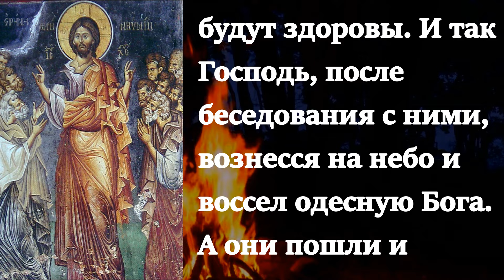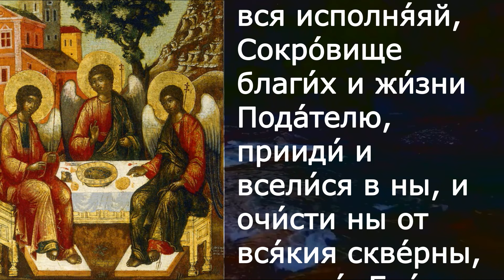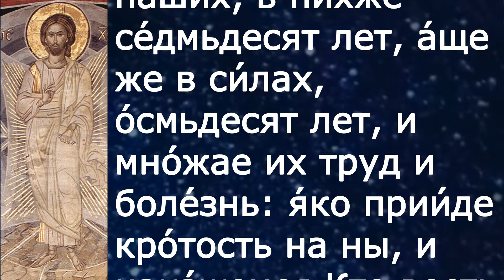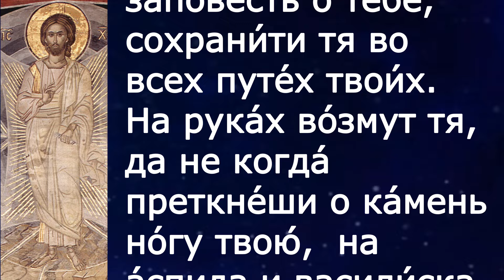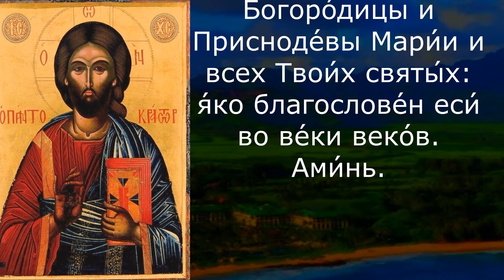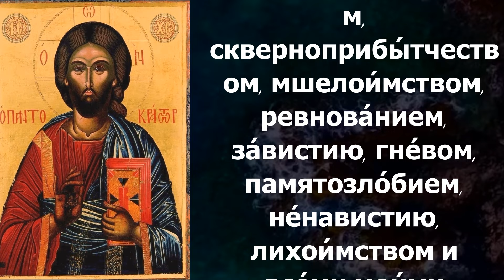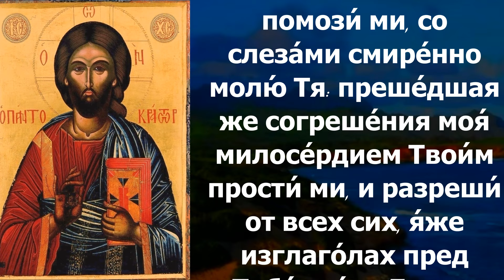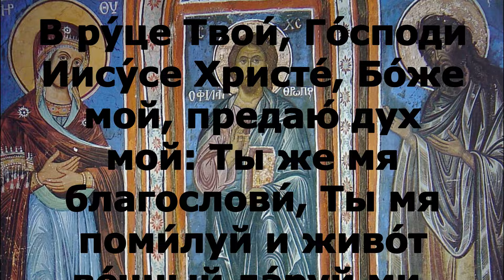Евангелие Иисусова молитва и исповедь вечер 19 февраля 2023 года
Воскресенье 19 февраля Неделя мясопустная. О Страшном суде Поста нет.

Мк.16:9–20

Воскреснув рано в первый день недели, Иисус явился сперва Марии Магдалине, из которой изгнал семь бесов. Она пошла и возвестила бывшим с Ним, плачущим и рыдающим; но они, услышав, что Он жив и она видела Его, – не поверили. После сего явился в ином образе двум из них на дороге, когда они шли в селение. И те, возвратившись, возвестили прочим; но и им не поверили. Наконец, явился самим одиннадцати, возлежавшим на вечери, и упрекал их за неверие и жестокосердие, что видевшим Его воскресшего не поверили. И сказал им: идите по всему миру и проповедуйте Евангелие всей твари. Кто будет веровать и креститься, спасен будет; а кто не будет веровать, осужден будет. Уверовавших же будут сопровождать сии знамения: именем Моим будут изгонять бесов; будут говорить новыми языками; будут брать змей; и если что́ смертоносное выпьют, не повредит им; возложат руки на больных, и они будут здоровы. И так Господь, после беседования с ними, вознесся на небо и воссел одесную Бога. А они пошли и проповедовали везде, при Господнем содействии и подкреплении слова последующими знамениями. Аминь.